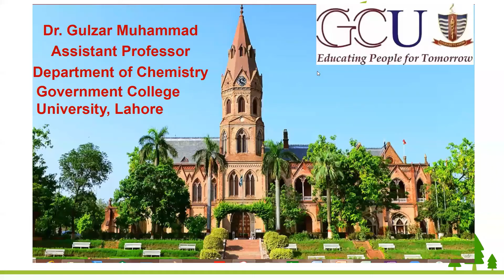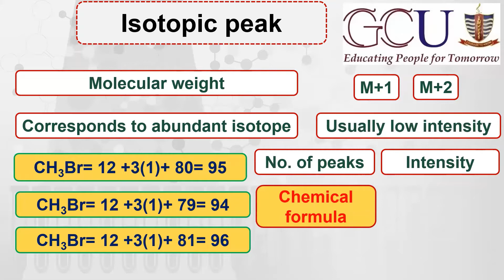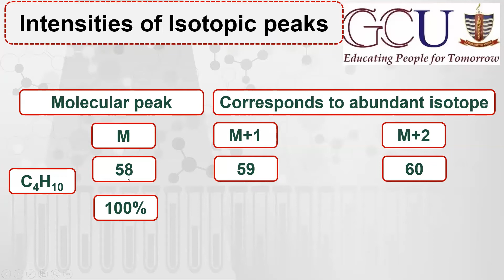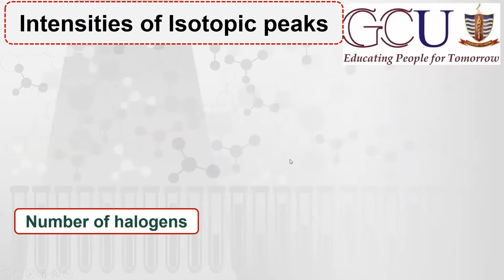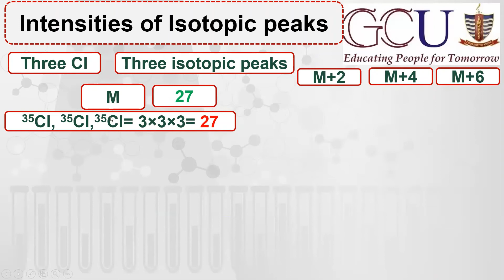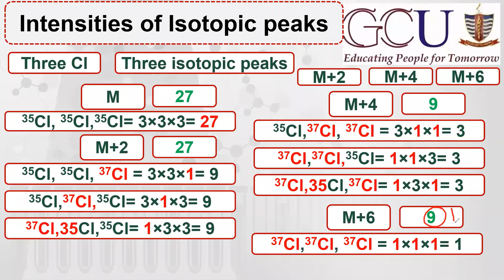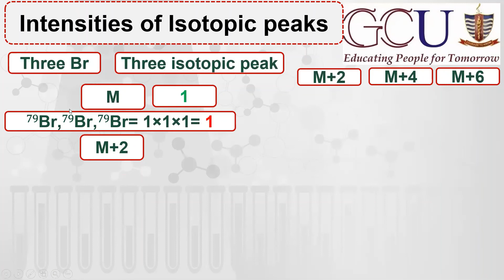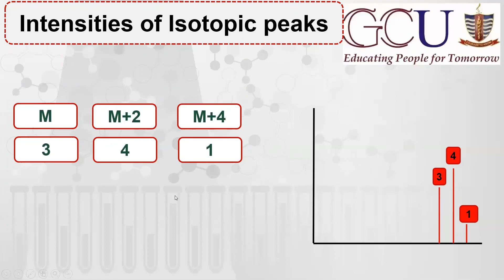Lec-16 || Isotopic peaks in mass spectrometry || Relative intensities of isotopic peaks of Cl and Br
Learn Chemistry
MDCAT
ECAT
FSC